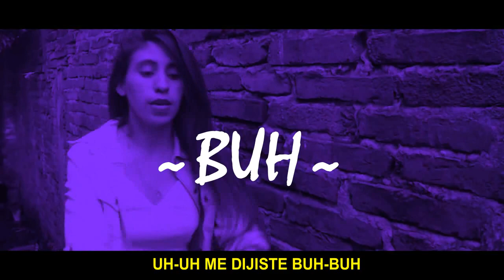Camilo, Pedro Capó - Tutu (PARODIA) | Vanesa Gómez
¡Hola!

👉(Retos, Parodias, Sketchs, Vlogs, Bailes, y mas) Todas la semanas